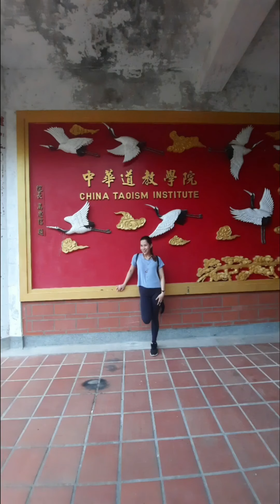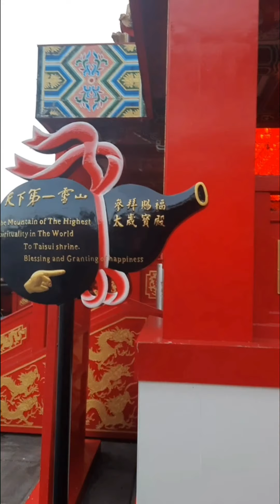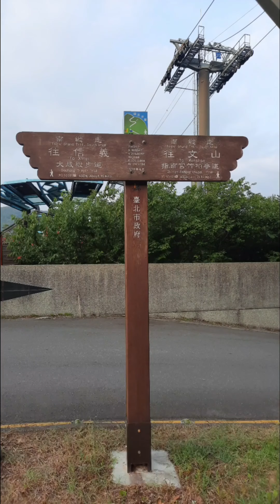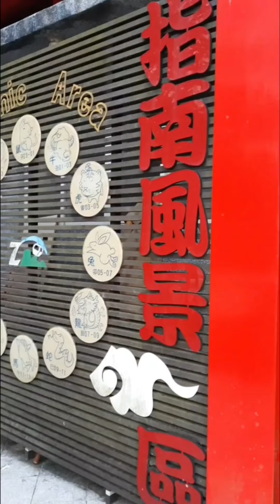Saturday Grind with Birthday Girl